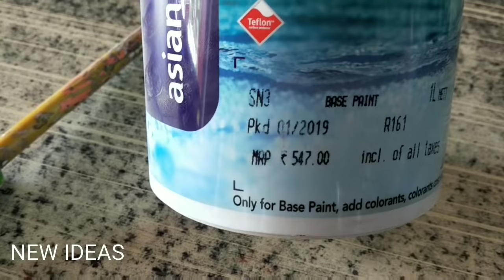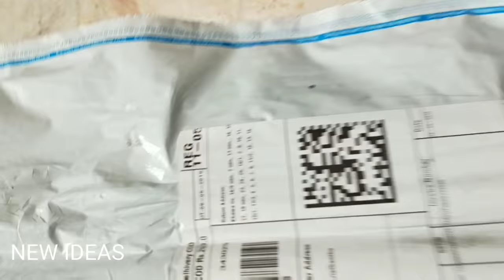Cheap Thermocol Ceiling & Cool Roof || Thermocol Ceiling And Cool Roof Part -2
Hello friend
Me is video me Thermocol ceiling pe paint, led light kaise lagatey he
Led strip
Camera
Led tube light
Led strip multi colour remote control
Led tube light
Camera light